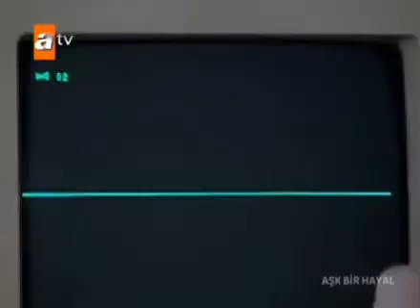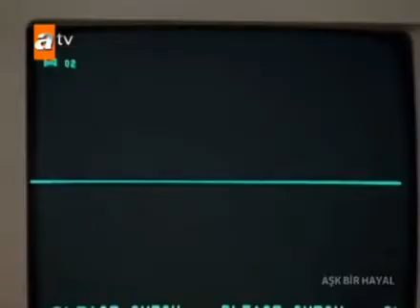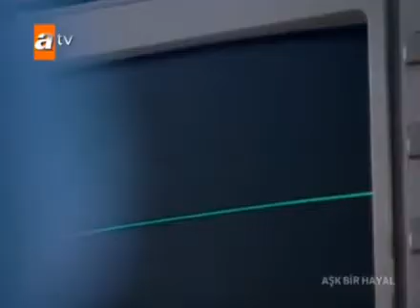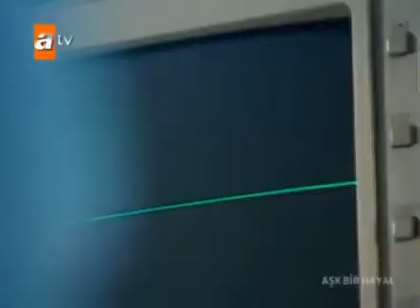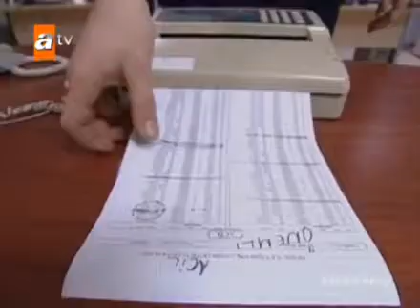Aşk bir hayal 17.bölüm 1.sezon